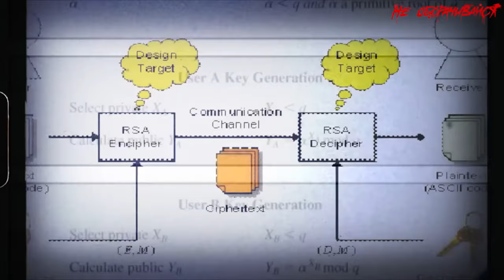SECRET PLACES TOP 4